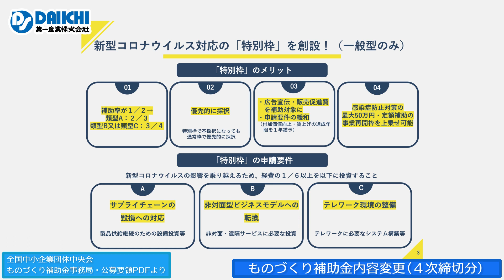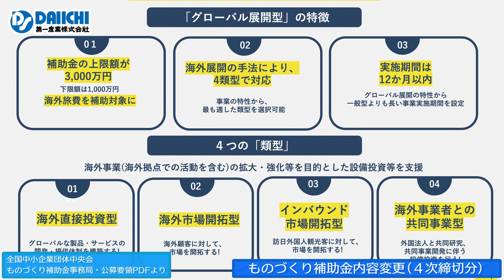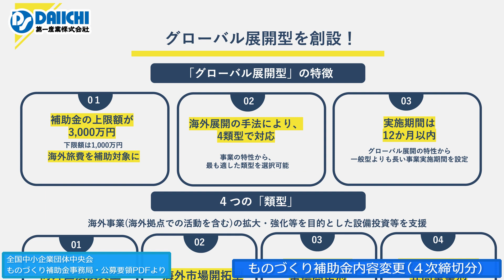【DS-CHANNEL】［お知らせ］ものづくり補助金の内容が変更・追加になりました（４次締切分）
［お知らせ］令和2年度補正予算「ものづくり補助金」の内容が変更・追加になりました（４次締切分）。特別枠の変更・グローバル展開型の追加が主な内容です。切削工具や工作機械を扱う第一産業株式会社の公式YouTubeチャンネルです。